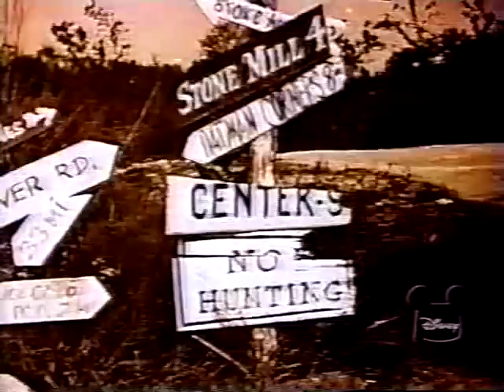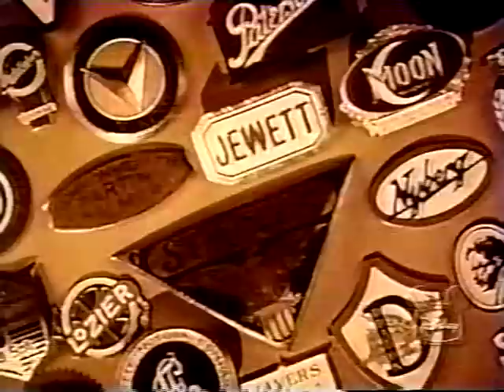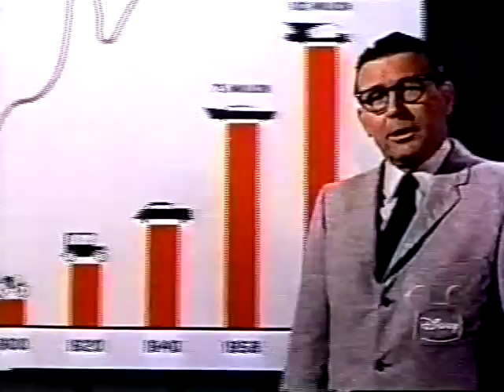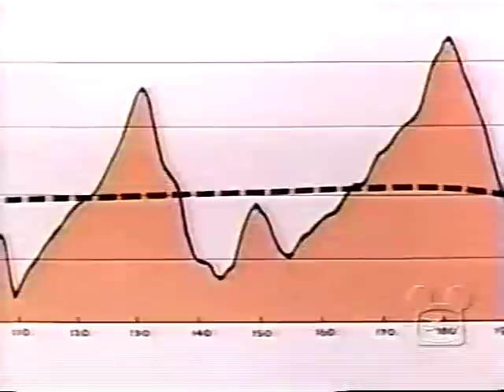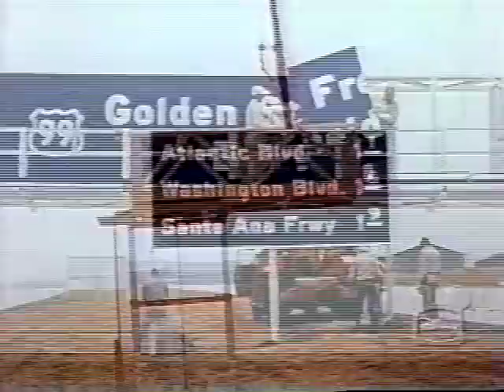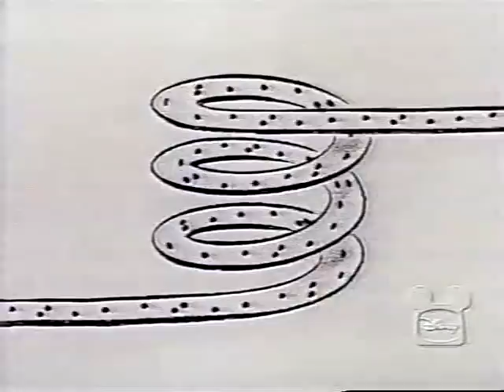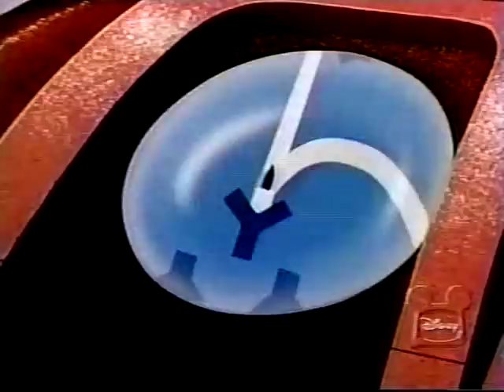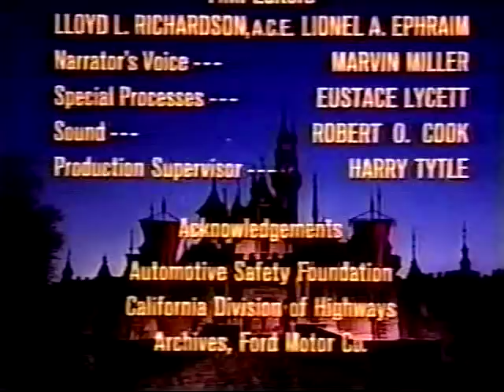Magic Highway, U.S.A. (1958)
This episode is called "Magic Highway, U.S.A.".

This episode from 1958 mostly looks back at the history of roads and travel in America, from the time that America was discovered right up through the creation of the super highways in the 1950s. It shows how slow progress was back when pioneers such as Daniel Boone moved west in the 19th century, how the railroad nearly sounded the deathnell of the highway, and how the creation of the automobile and it's popularity just after the dawn of the 20th century changed things.

There's also a feature of how crowded the roads were getting, even then, and how bad it was forecast to be by the mid 1970s (they had no idea how right they would prove to be on this front), but there also were, in the Walt Disney tradition of ideas, thoughts about what could happen in the future, in relation to cars, roads, and travel that, fortunately would not, or have not come to pass. And we see just how a highway, or any paved road was created back then.

A special note. The vast majority of this episode was narrated by Marvin Miller, who had a long voice-over acting career, which included roles on numerous cartoons, including voicing Aquaman in the Aquaman Filmation series in 1967 and narrating the official highlight films for the Indianapolis 500 in both 1975 and '76, among many other things he voiced over.

That includes the Disney Channel, which was the original source material in the video, as it came from the Vault Disney block they had until 2002. The opening credits are the 1970s opening credits, which I used for every episode from this point forward.

There's a chance that this video will be taken down, not allowed up, or I'll be asked to take it down. If I'm asked to, I willl take it down.